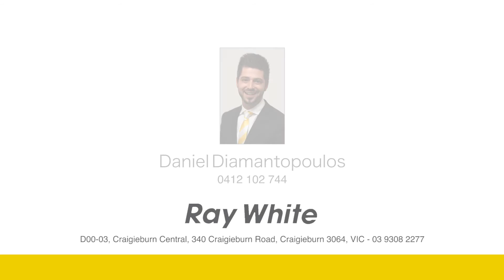3 Ravenwoods Way Craigieburn